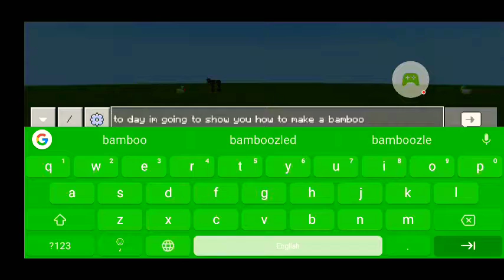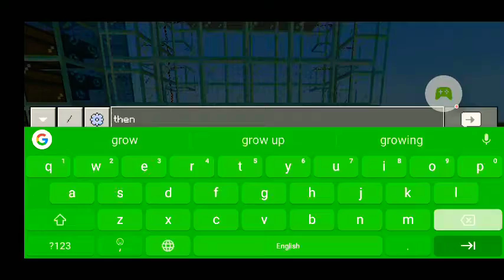Bamboo farm in Minecraft bedrock edition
If you know any free mobile games that I should play or ideas for Minecraft then tell me